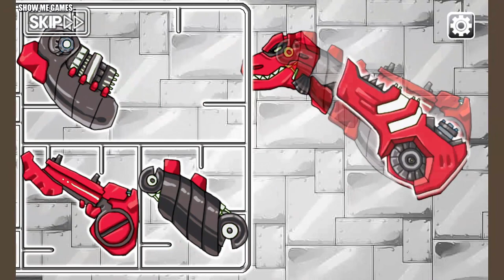Dinosaur Park + Dino Robot Corps - Megalosaurus/Stegosaurus/Triceratops/Ankylosaurus/Tyrannosaurus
00:00 - Intro
01:03 - Megalosaurus Dino Robot
04:22 - Megalosaurus Dinosaur Park
06:45 - Tricera Blue Dino Robot
10:25 - Triceratops Dinosaur Park
13:16 - Stegosaurus Dino Robot
16:13 - Raptor Dinosaur Park
18:14 - Knight Ankylo Dino Robot
22:13 - Ankylosaurus Dinosaur Park
24:51 - Tyranno Red Dino Robot
29:11 - Tyrannosaurus Dinosaur Park